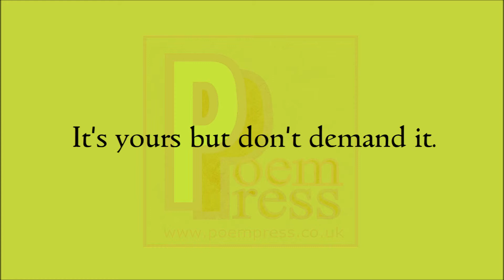Demanding poem by Poem Press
Demanding

I make demands
Yet no one listens to me.
They say i should ask.
Not demand
To get that which i want.
But then we get told
We are entitled to all of this... stuff.
It's yours but don't demand it.
Request it virtuously.
Remember your P's and Q's
In a world where everyone
Sets demands all of the time.
Why should the rules
Be different for me?